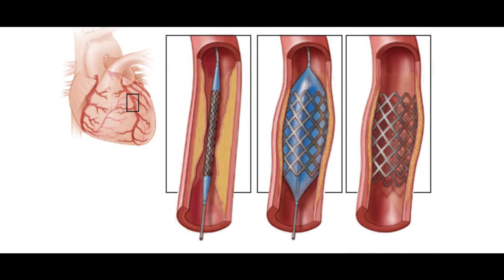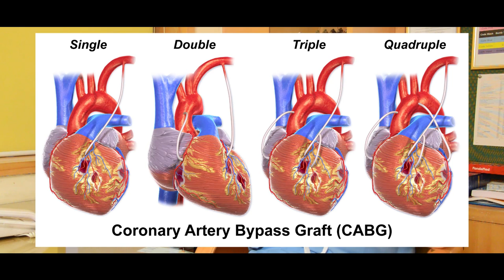Atherosclerosis- Symptoms, Epidemiology of Cardiovascular Disease Dr. Vinod Sharma in Hindi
Atherosclerosis -- hardening and narrowing of the arteries -- gets a lot of bad press but with good reason. Dr. Vinod Sharma best Atherosclerosis treatment Doctor in Delhi